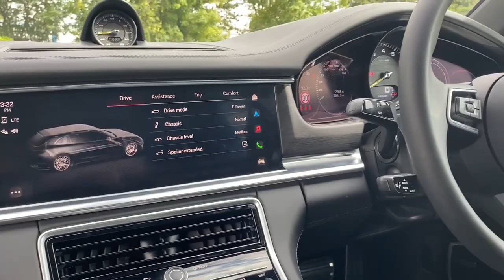Panamera 4 E-Hybrid Sport Turismo | Platinum Edition | Volcano Grey Metallic | 23 Plate